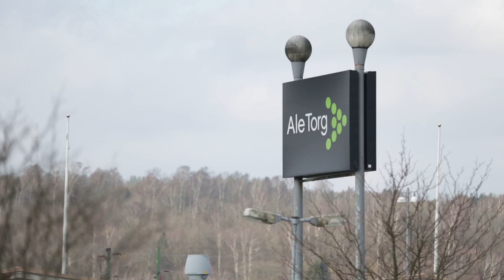Nol l Utterstigen 10